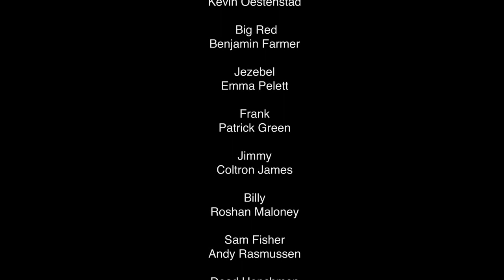Splinter Cell Extraction Fan Film